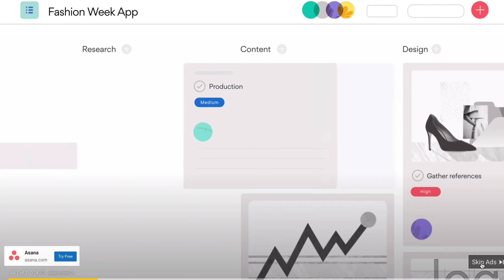Reaction Video: The Blocking Dead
Westo joins Camodrone this week for a reaction video!  Check out their reaction to the hilarious Animation: The Blocking Dead!!!